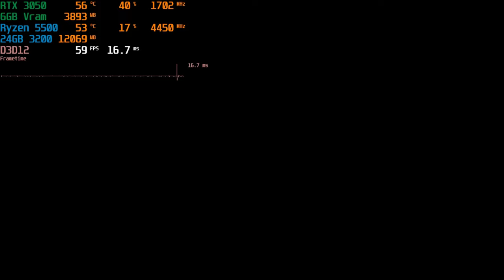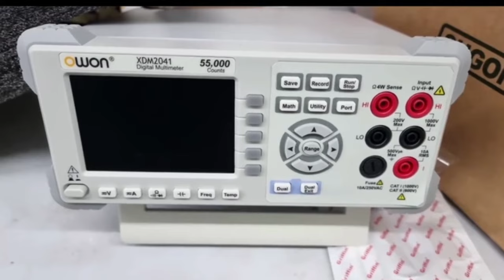Street fighter 6 RTX 3050